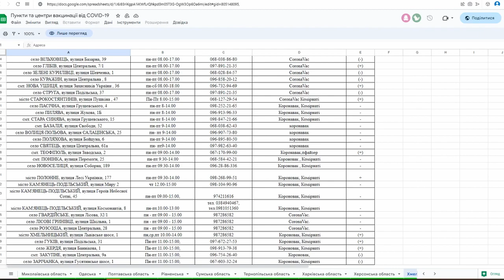ТВ7+. ТЕМПИ ВАКЦИНАЦІЇ ВПАЛИ, - ЗАХВОРЮВАНІСТЬ НА COVID -19 ЗРОСТАЄ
На Хмельниччині лабораторно підтверджено 2 випадки захворювання на підтип штаму COVID -19 «Омікрону» – «Кракен». Він переноситься легше, але передається швидше. Загалом,  кількість хворих на COVID -19 на Хмельниччині зростає. Лише за половину березня захворіло близько 3-ьох тисяч людей. Тож хмельницькі лікарі вкотре закликали пройти повний курс щеплення. Переконують, - це не означає, що ви не захворієте, але хвороба протікатиме у легшій формі.